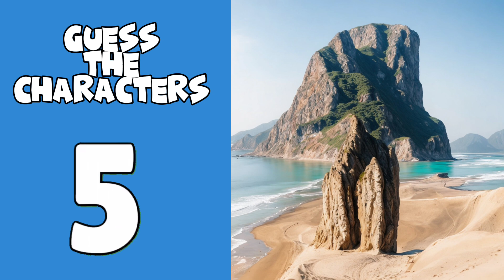Guess the skibidi toilet characters characters || Squint Your Eyes